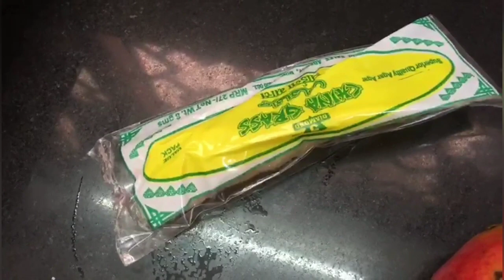EASY and TASTY POMEGRANATE PUDDING BY Chinnis KITCHEN